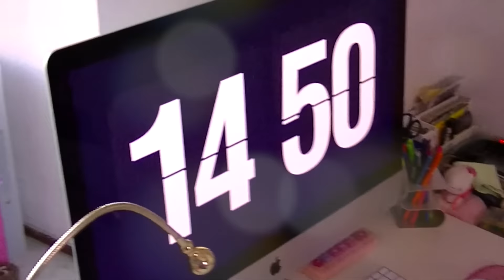DESK TOUR 2015 - LA MIA SCRIVANIA - DESK ORGANIZATION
Ciaooo, ecco che finalmente vi faccio il tour della mia scrivania.
Spero che vi piaccia e che vi possa ispirere per l'organizzazione della vostra scrivania.
Baciooooo